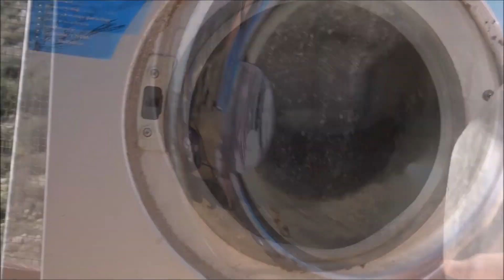Gurk Tavukların Civcivleri Nasıl Birleştirilir? 🐣🐥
Konu ile ilgili aklınıza takılanları bize sorabilir, yorum bölümü aracılığı ile bizimle iletişime geçebilirsiniz. İyi seyirler.